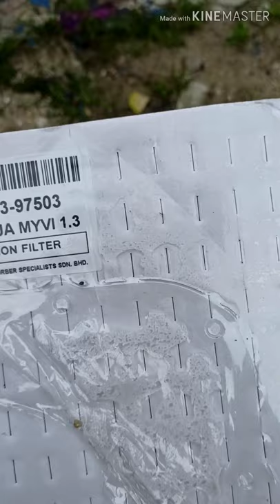Diy...tukar minyak Auto dan Filter Auto Alza model 2010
Kira ok ler...he he he